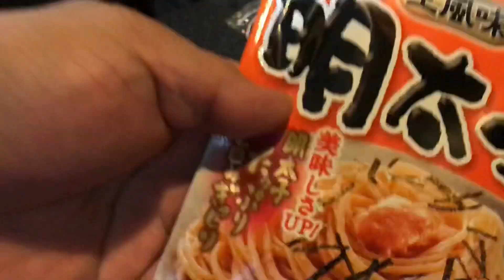もち明太チーズ 【居酒屋レシピ】レンジでチンで作れちゃうおつまみ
居酒屋の時の人気のおつまみ。
もち明太チーズ。
簡単なので作ってみてください。

主に男性向けYouTube料理教室です。
趣味料理は女性ウケよいですよ。

お洒落過ぎず、豪快な料理がオススメ

向井経歴
2005年調理師免許取得
高卒で飲食業界へ。 稀に冒険者
地球1周の船旅、日本自転車の旅
2000.4〜個人経営の居酒屋。
うどん屋さんではうどんも打つ
某全国チェーン居酒屋
カフェ
カフェ&レストラン副料理長
2011.2〜自営業飲食店あはちゃ経営
しながらパスタ屋、牛串居酒屋、洋食屋を空き時間に手伝いしてた時期も。
2019.8〜YouTubeチャンネル開始

18:00〜23:00